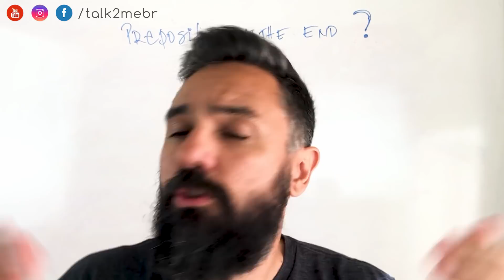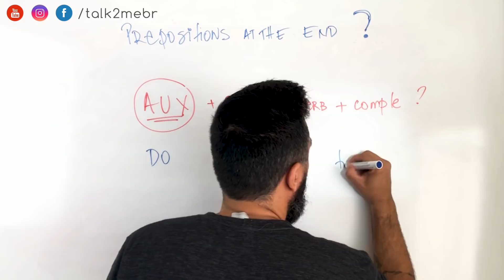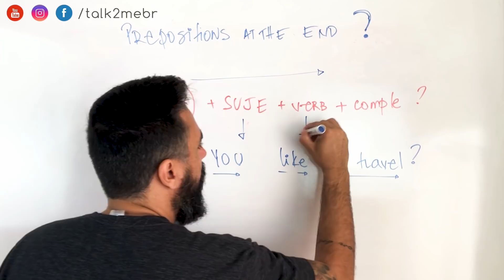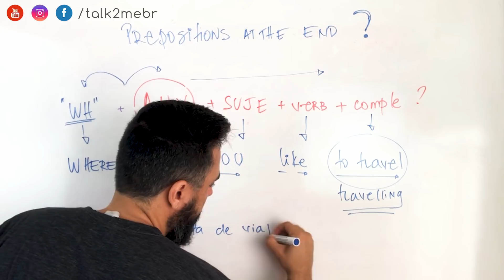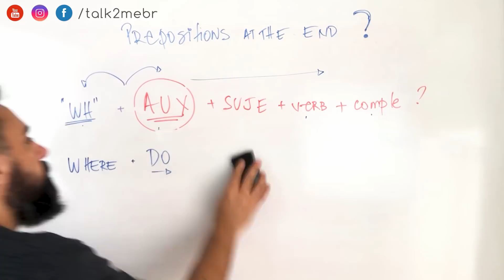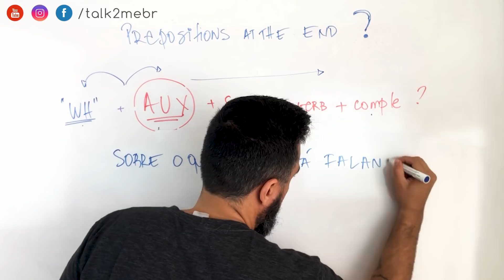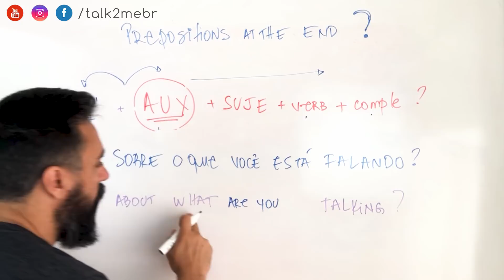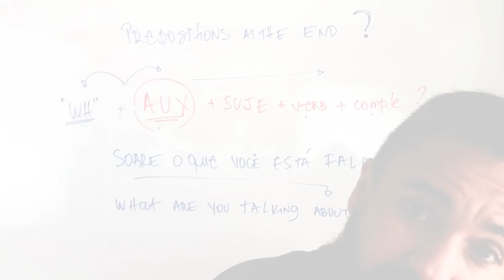Preposições No Final De Perguntas em Inglês